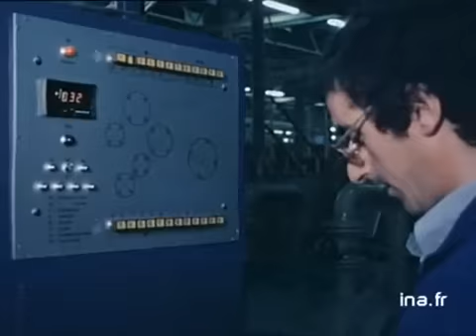Offres d'emploi chez FORD à Blanquefort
20 juillet 1976
L'usine automobile FORD à Blanquefort, en pleine expansion cherche a recruter 300 personnes pour ses secteurs de fabrication, production, et contrôle. Images d'archive INA